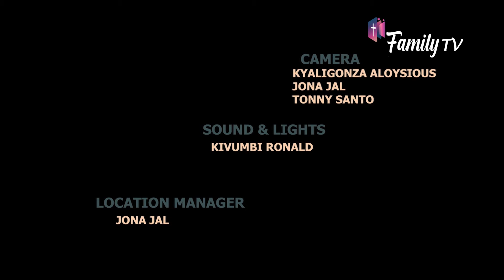Daily devotional -Finishing well | Rev. Dr. Medard Birungibyayesu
Judges 13